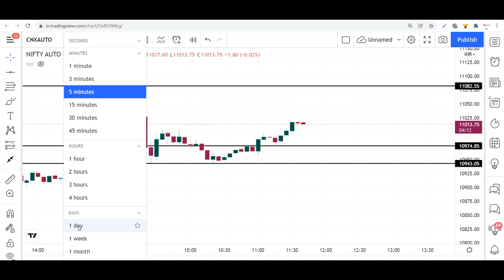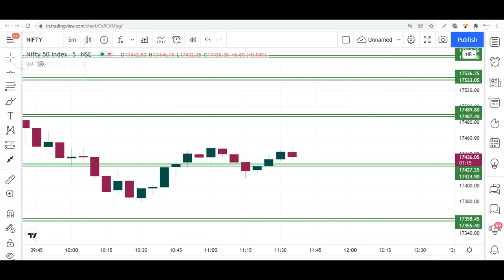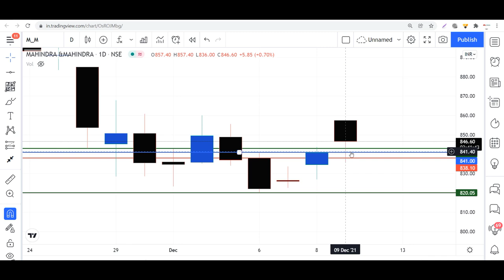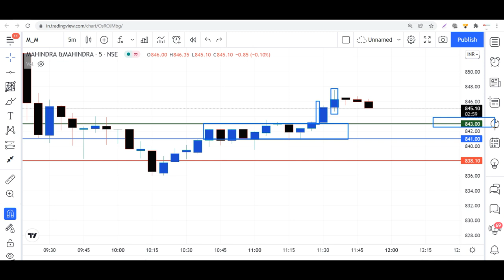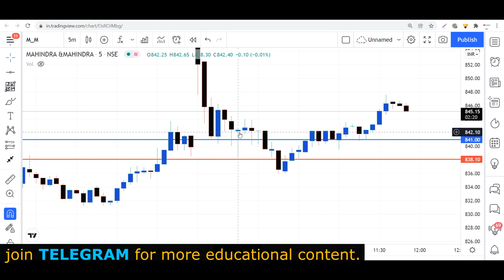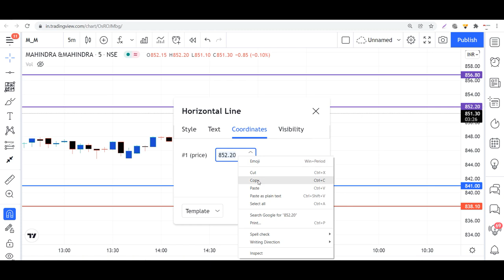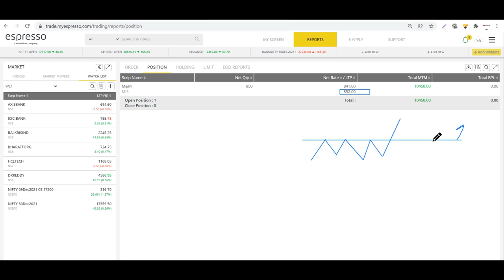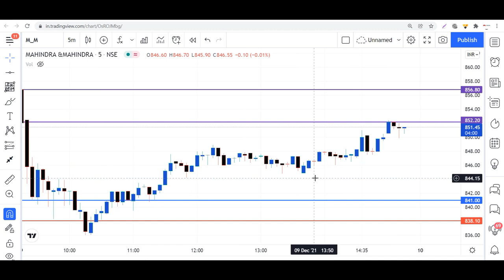Higher Time Frame Analysis Using Volume II Deep & Advance Analysis in LIVE Market, Pure Price Action